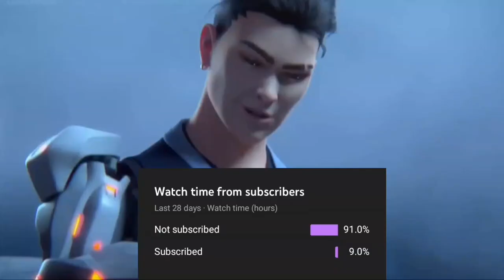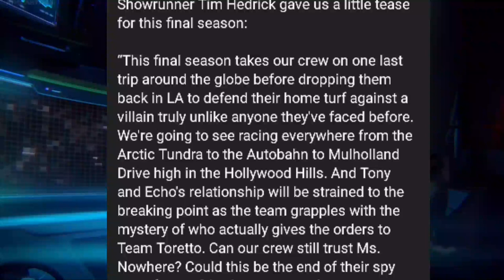What's coming in Fast & Furious Spy Racers Season 6 Homecoming [Trailer breakdown]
Shashi Dhar returns for Fast & Furious season 6 Homecoming! and so does Mastuo!. Spoilers, trailer breakdown, this is the best Fast & Furious Spy Racers Season 6 homecoming video I've ever made, so smash the like button and subscribe if you wanna watch what happens next! so much love to all the people who provided content for the video, please check them out!

Plot Theories